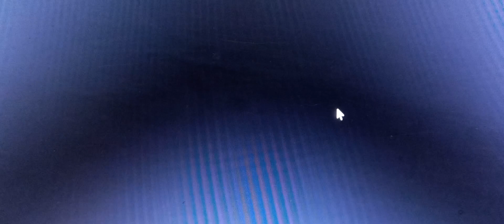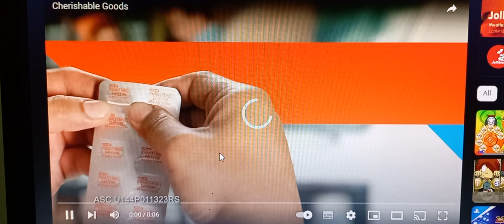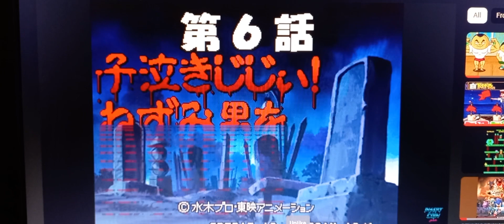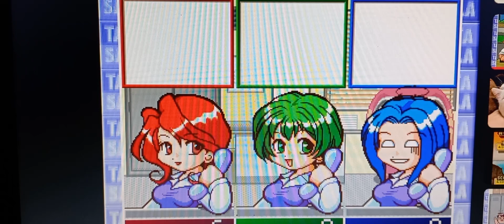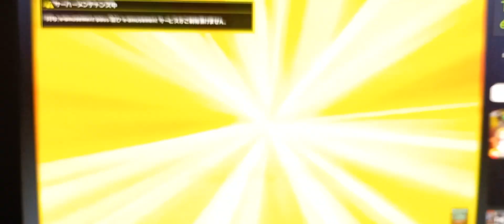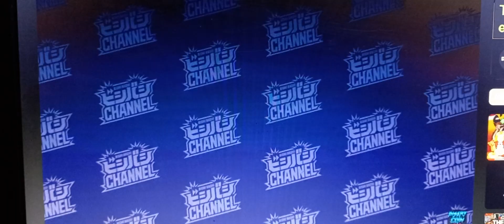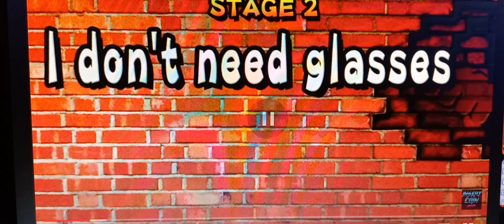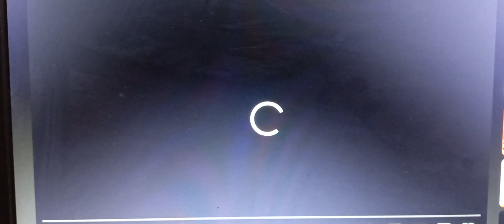Hamtaro Plush PASUKAN SA AIRPORT #1 Arcade